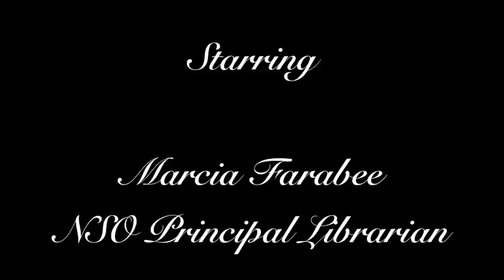Moments with Marcia 12/5.mov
Marcia is certainly in the holiday spirit!!  Can you guess what she's whistling?